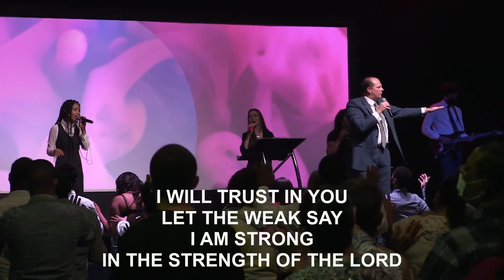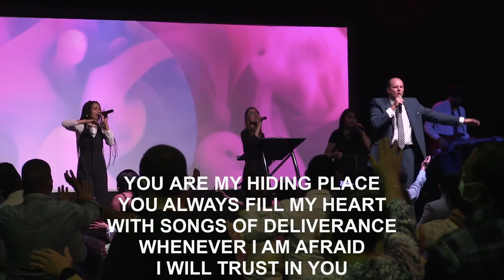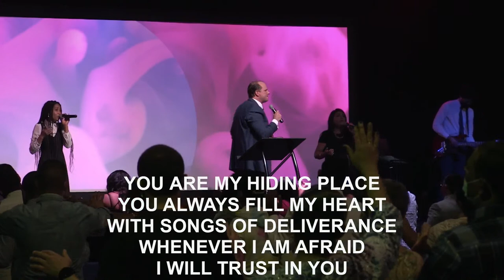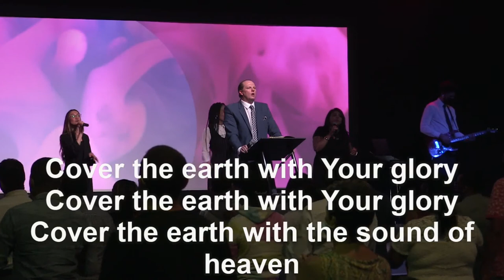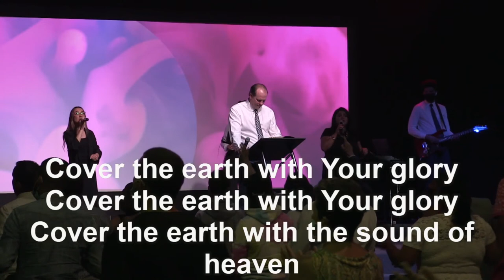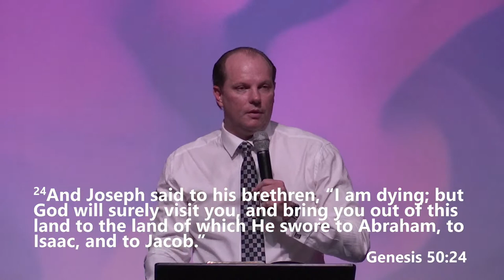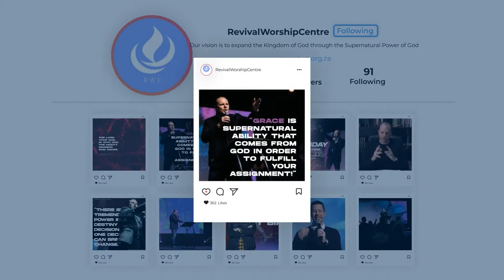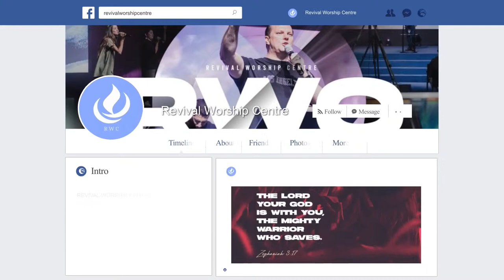When God Visits you - Apostle Jacques vd Westhuizen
We are Live at 8:30 AM and 6:00 PM (SAST) every Sunday on YouTube and Facebook.

Jacques Van Der Westhuizen is an Apostolic Revivalist in the 21st Century with a mandate from God to bring REVIVAL and raise up a Generation Activated in the Power of God!

His Passion is to see the Body of Christ Mobilized to Reap the End time Harvest and  fulfill its Eternal Purpose and Destiny in the earth.

He believes that the Expansion of the Kingdom can only be accomplished through a Corporate Church that is Revived and moving in the Supernatural Power of the Holy Spirit.